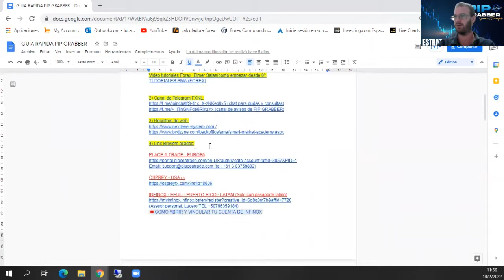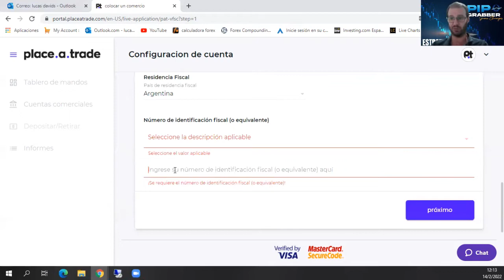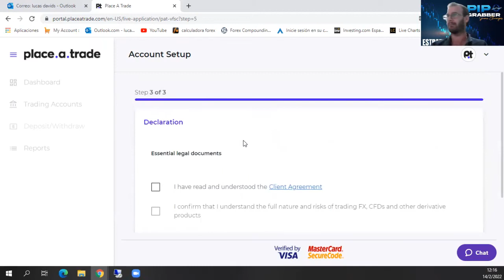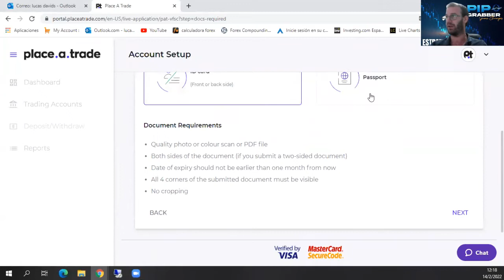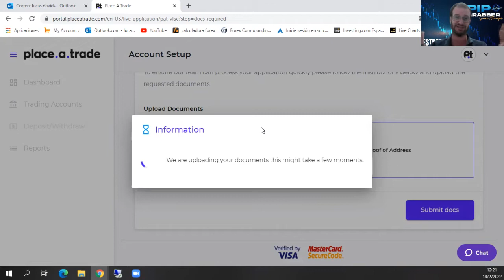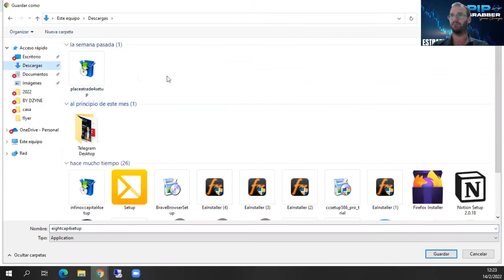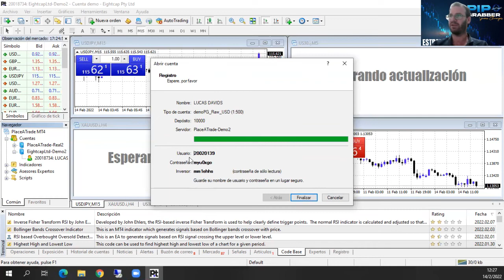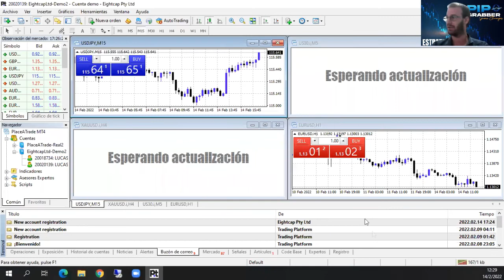PLACE A TRADE - CREAR CUENTA DEMO/REAL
Aprende paso a paso a operar con PIP Grabber.
Como crear tu cuenta Demo con Place a Trade

Saludos
LED